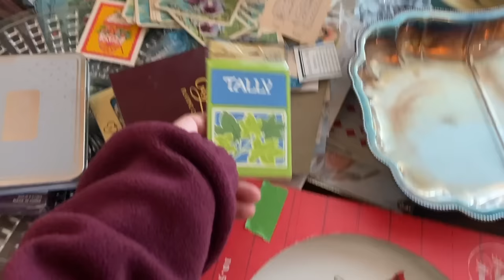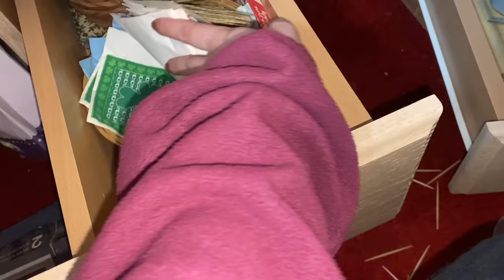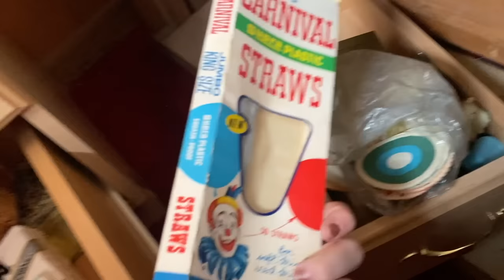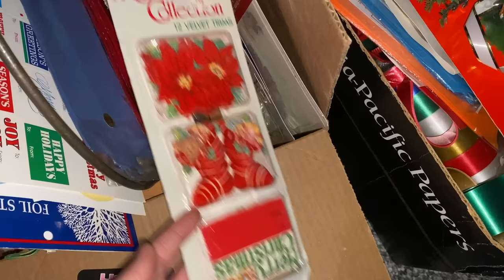This Basement was FILLED with CHRISTMAS...BUT I found the best score of it all!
07950
Pumpkin Patrol Gear 2023 is available at shinybritedoggo.com

Quantities will be extremely limited, and once they're sold out, we won't be getting any more.

Out on pumpkin patrol? Tag us!
@ shinybritedoggo
@ pumpkinpatrol